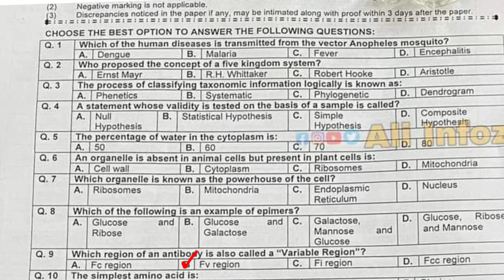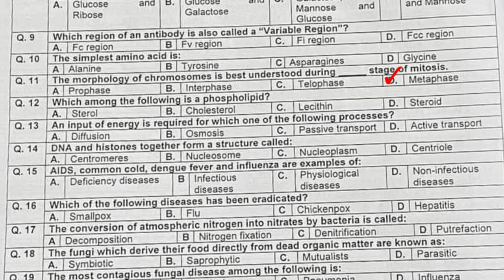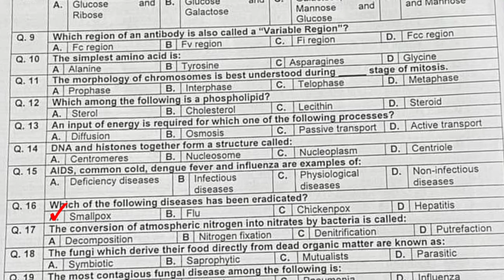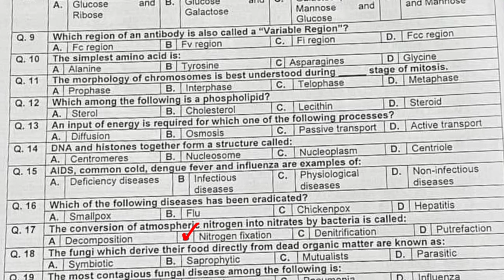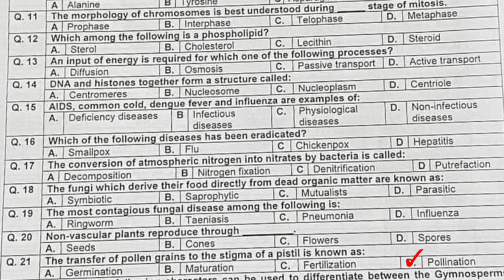KPPSC : SS Biology 24/05/2023 Complete Solved Paper : SS Biology 2023 Past Paper